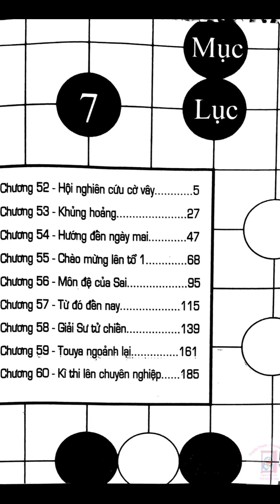Hikaru - Kỳ Thủ Cờ Vây - Tập 7.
HIKARU - KỲ THỦ CỜ VÂY.
Mọi chi tiết, câu chuyện, nhân vật, sự kiện, địa điểm trong truyện chỉ là hư cấu.
@Tham gia hội viên của kênh theo đường link sau các bạn nhé!
Fanpage:   / alomedia - alotruyen
Donate ủng hộ để Alomedia có động lực ra thêm nhiều Video hơn các bạn nhé!
1. Ví Momo, Zalo Pay hoặc ShopeePay: 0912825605
3. Vietinbank - STK: 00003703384 - Đinh Phương Đạt
Các Video trên kênh do Alomedia sản xuất, vui lòng không Re-upload  trên bất cứ kênh Youtube, Website nào khi chưa có sự đồng ý, tránh Report bản quyền. Xin cảm ơn!
The copyright of this video belongs to Alomedia Channel.